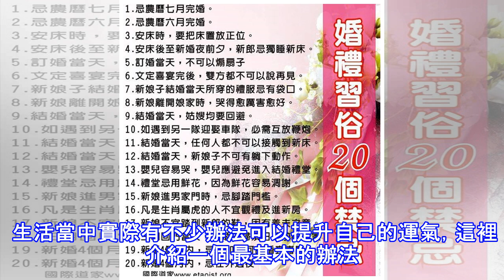千萬小心！這五個小動作會害你超級倒黴壞運不斷！第二項真的好多人會做. ...